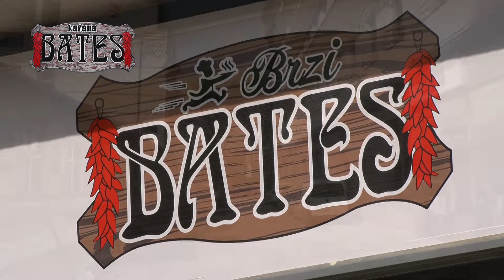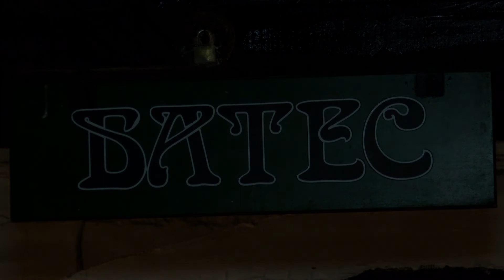Tv Dvogled - Bates/Brzi Bates 01.12.2022